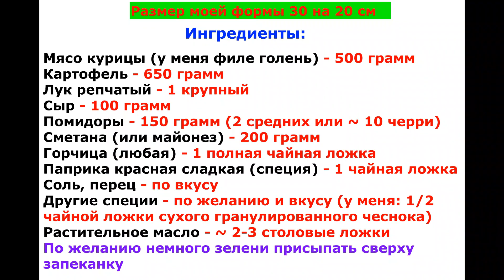Отменное горячее на каждый день и любой праздник! Куриная запеканка! / Delicious Chicken Casserole!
Здравствуйте!
Сегодня делюсь с Вами рецептом очень вкусного и легкого в приготовлении горячего на все случаи жизни - куриной запеканки! Если Вы ищете рецепт, где курочка остаётся невероятно сочной и нежной, а картофель вкусным и очень ароматным - Вам сюда)
Куриная запеканка получается именно такой и удовлетворит Ваши пожелания!
Приятного аппетита!
Также Вас может заинтересовать :

Размер моей формы 30 на 20 см

Ингредиенты:
Мясо курицы (у меня филе голень) - 500 грамм
Картофель - 650 грамм
Лук репчатый - 1 крупный
Сыр - 100 грамм
Помидоры - 150 грамм (2 средних или ~ 10 черри)
Сметана (или майонез) - 200 грамм
Горчица (любая) - 1 полная чайная ложка
Паприка красная сладкая (специя) - 1 чайная ложка
Другие специи - по желанию и вкусу (у меня: 1/2 чайной ложки сухого гранулированного чеснока)
Растительное масло - ~ 2-3 столовые ложки
По желанию немного зелени присыпать сверху запеканку

Готовить в заранее разогретой до 180 градусов духовке, верх-низ ~ 50-60 минут
При необходимости прикрыть фольгой
За 7-8 минут до готовности посыпать сыром и ещё отправить в духовку до получения золотистой корочки
Комментарий под видео
Спасибо огромное!!!
Delicious Chicken Casserole!

The size of my form is 30 by 20 cm

Ingredients
Chicken meat (I have a drumstick fillet) - 500 grams
Tomatoes - 150 grams (2 medium or ~ 10 cherry)
Sour cream (or mayonnaise) - 200 grams
Mustard (any) - 1 full tap
Sweet red paprika (spice) - 1 tsp
Other spices - as desired and to taste (I have: 1/2 tsp dry granulated garlic)
Sprinkle a little greens on top of the casserole if desired

Cook in an oven preheated to 180 degrees, top-bottom ~ 50-60 minutes
Cover with foil if necessary
7-8 minutes before being ready, sprinkle with cheese and send to the oven until golden brown